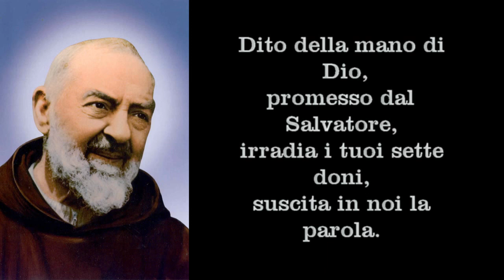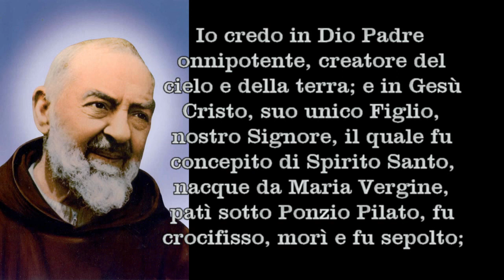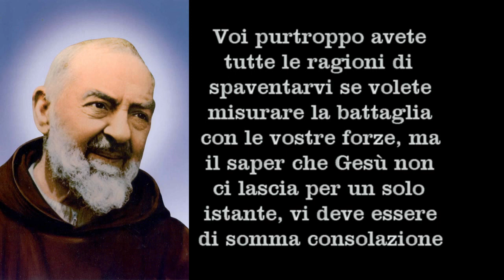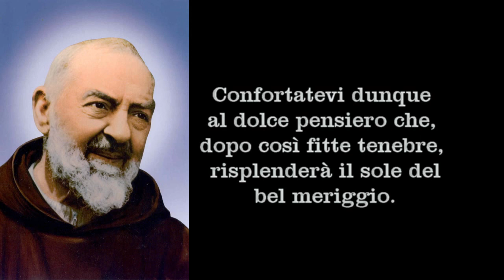Novena a S. Pio da Pietralcina - 4° giorno